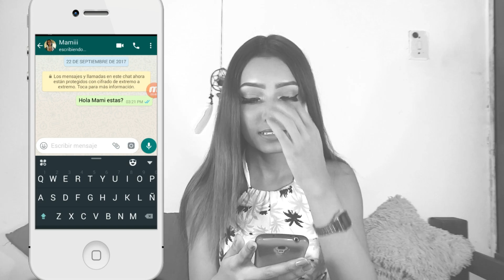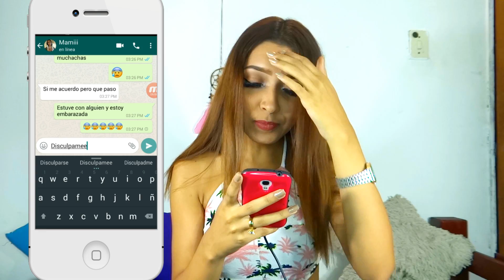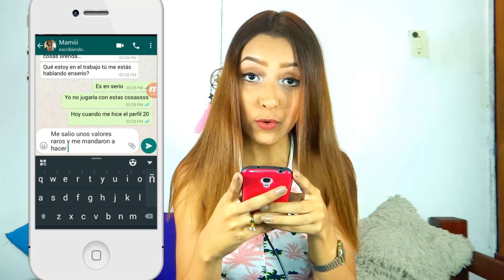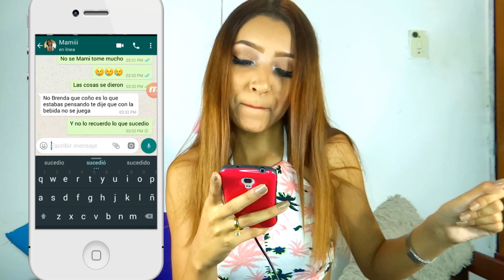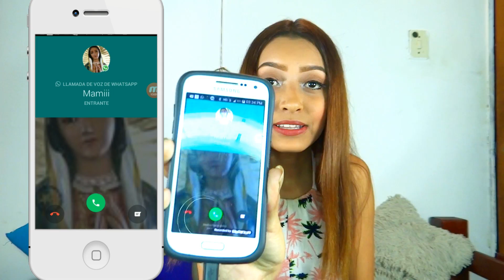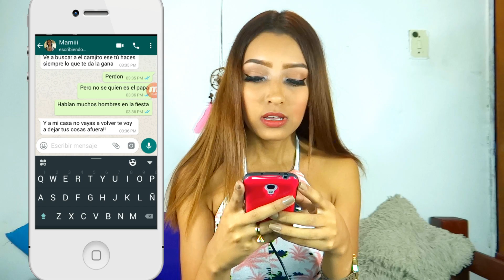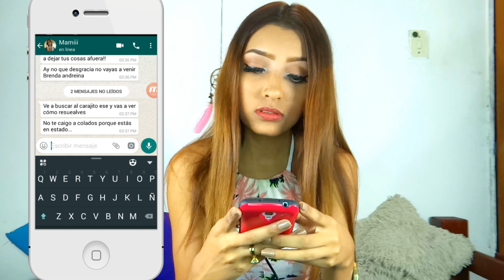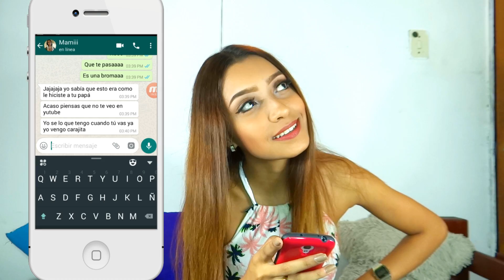Broma a mi MAMA ¡ESTOY EMBARAZADA Y NO SE QUIEN ES EL PAPA! Me BOTAN de mi casa/ TERMINA MAL